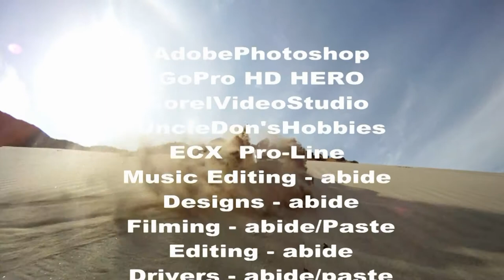Sand Surfer Rc off road baja bug (Surf Music)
GoPro ECX Proline uncledonshobbies Surf Music By Los Tiki Phantoms -- Kalifornia